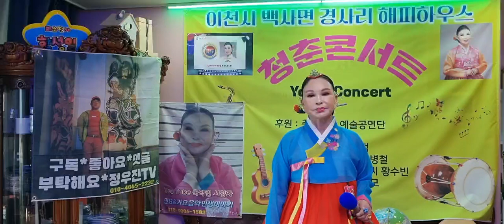배띄워라 (민요) ㅡ 명인 서영자 [(채송화Ver) 이천시 백사면 경사리 해피하우스 청춘콘서트 공연2024/3/31]]